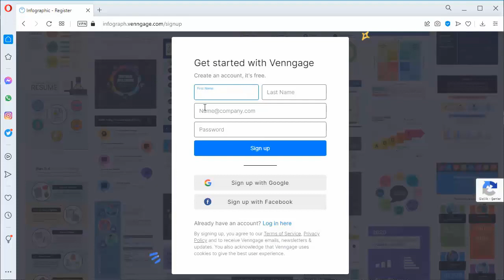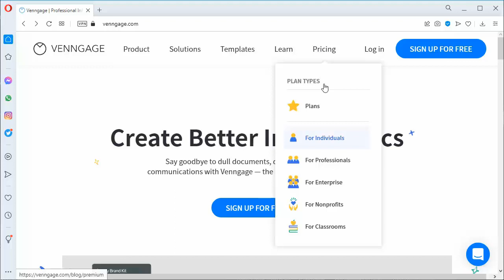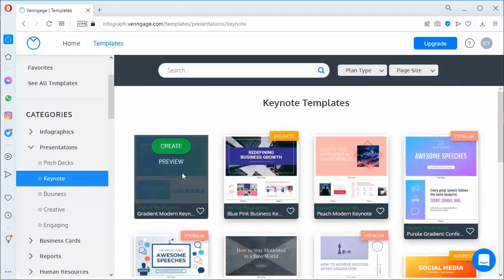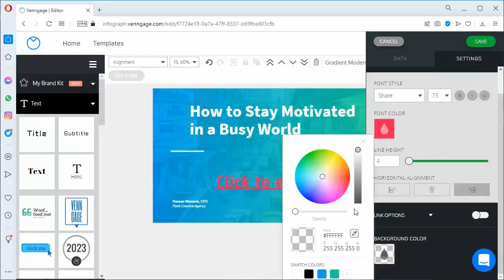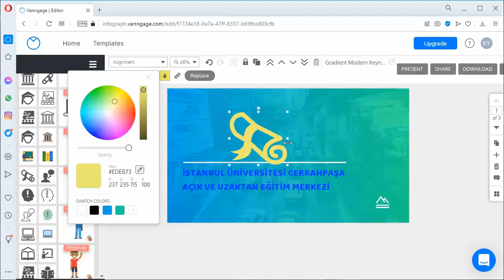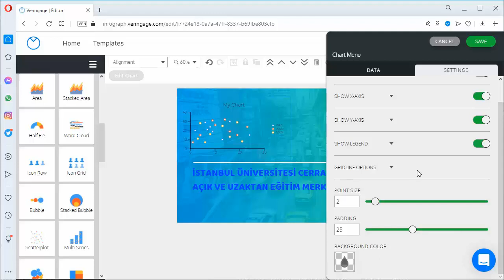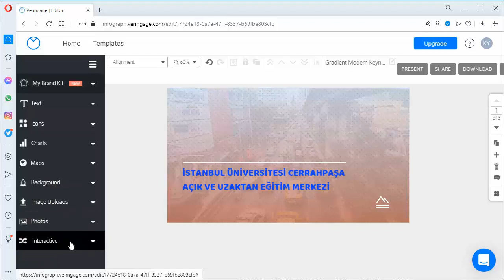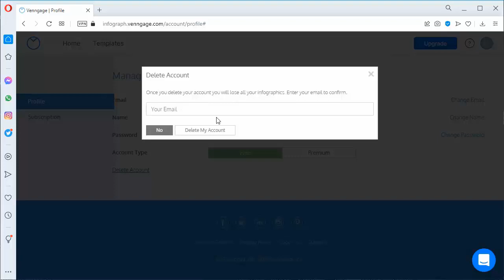Venngage ( İnteraktif İçerik Hazırlama Platformu )